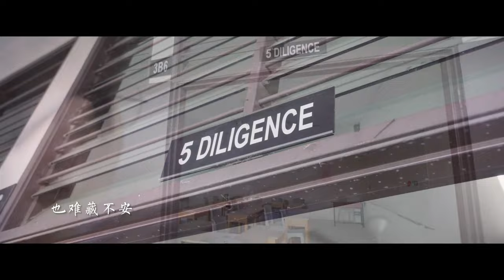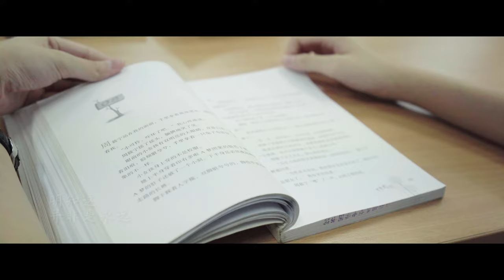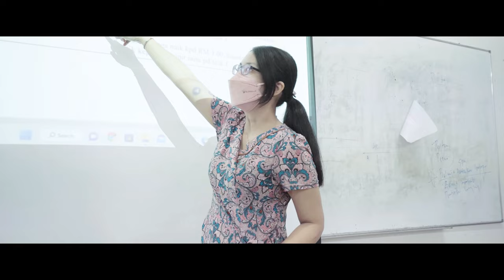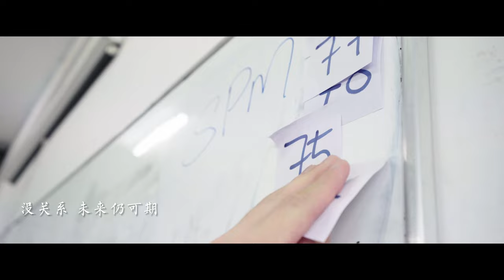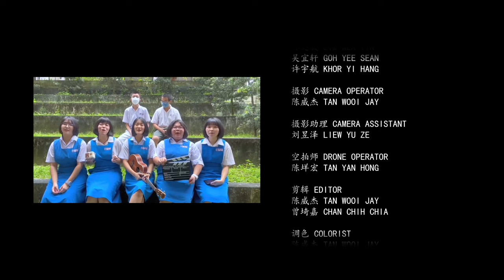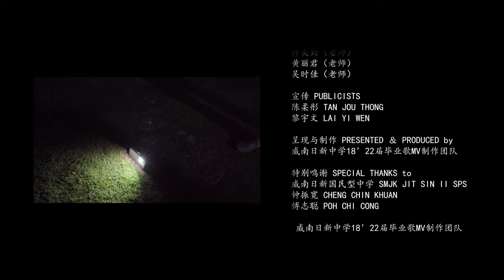威南日新中学第二届毕业歌 《征程·思源》 Official MV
“ 多年以后的同学聚会，他偶然看见学生时代的照片，时光仿佛在快速地倒带，那些原以为早已遗忘的记忆，犹如潮水般汹涌袭来。

翻看着老照片，似乎有音符在空中蔓延。思绪随着匀速转动的磁带飘回了名为青春的年华。他缓缓地走在校园里每个熟悉的角落，不厌其烦地、不知疲倦地...”

《征程·思源》
* verse 1 *
那一天 心中感慨万千
难掩期待心绪 也难藏不安
迎着风 行走在人群之间
聒声四起 我们
烂漫天真

* pre-chorus *
初见已不真切 化成了云烟
稚气仍未消 打趣笑闹间
无虑而无忧 是灿烂的少年
既不甘平庸 也天生明媚

* chorus *
欢笑声 肆意地蔓延
渐消在时间
明知这 并非是永远
终会成昨天
五彩缤纷的梦与想
是动力 是催化剂
不会止步不前 不曾想过放弃

我们一意孤行 也义无反顾
难能的热情 可贵的真诚
此刻的我们  青春的谱写人
写下笑与泪 写日日夜夜

* chorus 2 *
欢笑声 肆意的蔓延
渐消在时间
我们从 不说起永远
在离别之前
却是肩并着肩前进
一起走 在阳光里
我们共同奔赴 的那一片光明

* bridge *
时而艰辛 时而难抑
偶尔想过放弃 内心自强不息
走过桥和路 跨越山和川
征程思源

* chorus 3 *
别在意 路上的曲折
都是故事呢
何况啊 绚丽的前程
如何无坎坷
没关系 未来仍可期
意气风发的我们
会在某天某处相见

终在某天某处相见

“ 视线忽地对焦，他回过了神。那是属于他们的岁月，比暖阳灿烂，比青草更加生气勃勃，只是一去便不复返。 ”

聚散离合终有时，历来烟雨不由人。青春的谱写人，勇往直前，不顾一切，我们不虚此行、我们满载而归。这一场无与伦比的青春，它独属于我们。《征程·思源》携最赤诚的祝福，作为一份盛大浪漫的毕业礼物，祝2022届全体毕业生前程锦绣，珍重再见！

负责老师 TEACHER ADVISOR
许奕勤师 MR KHAW AIK KIN

🎵 歌曲制作团队 MUSIC PRODUCTION
作曲 COMPOSED by
曾埼嘉 CHAN CHIH CHIA
陈韻如 TAN YUN JU
钟先特 CHENG XIAN TE
梁仁尔 LIANG YAN EE

作词 LYRICS by
林贝恩 LIM BEI EN

音乐制作 MUSIC PRODUCTION
李心研 CORVINA LEE

编曲 MUSIC ARRANGEMENT
李心研 CORVINA LEE

和声 BACK VOCAL
李心研 CORVINA LEE

录音师 RECORDING ENGINEER
李心研 CORVINA LEE

混音师 MIXING ENGINEER
章國偉 EDWARD CHEANG

吉他手 GUITARIST
杨畯宁 YONG JUN NING

母带后期工程师 MASTERING ENGINEER
章國偉 EDWARD CHEANG

录音室 RECORDING STUDIO
@XY MUSIC STUDIO

样本唱片编曲 DEMO ARRANGED by
钟先特 FELIX CHENG

歌手 SINGERS
黄嘉諠 NG HUAN XUAN
林芊 LIM QIAN
刘安琪 ANGIE LAU
倪轩伟 GOAY XUAN WEI
纪鸣展 KEE MING ZHAN

🎬MV制作团队 VIDEO PRODUCTION
导演 DIRECTED by

编剧 SCREENPLAY by
林彣殷 LIM WEN YIN
吴宜轩 GOH YEE SEAN
许宇航 KHOR YI HANG

摄影 CAMERA OPERATOR
陈威杰 TAN WOOI JAY

摄影助理 CAMERA ASSISTANT
刘昱泽 LIEW YU ZE

空拍师 DRONE OPERATOR
陈垟宏 TAN YAN HONG

片头设计 TITLE SEQUENCE
陈柔彤 TAN JOU THONG

场务 SET COORDINATOR
陈昀玮 TAN YUN WEI（正）
张嵝珉 CHONG JOMINE
陈盈轩 TAN YING XUAN
洪螢芯 ANG YING XIN
程靖雯 CHIN JING WEN

演员 ACTOR
威南日新中学全体18’22届毕业生

特别出演 SPECIAL GUESTS
许奕勤（老师）
黄丽君（老师）
吴时佳（老师）

宣传 PUBLICISTS
黎宇文 LAI YI WEN

呈现与制作 PRESENTED ＆ PRODUCED by
威南日新中学18’22届毕业歌MV制作团队

特别鸣谢 SPECIAL THANKS to
威南日新国民型中学 SMJK JIT SIN II SPS
钟振宽 CHENG CHIN KHUAN
傅志聪 POH CHI CONG

0:00 intro
0:23 enjoy ;-)
3:57 outro
4:23 end